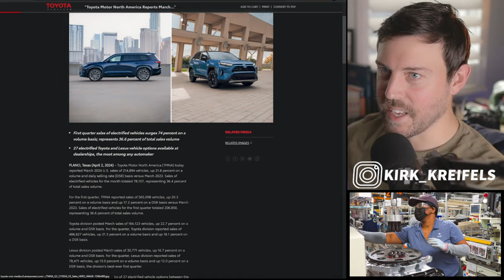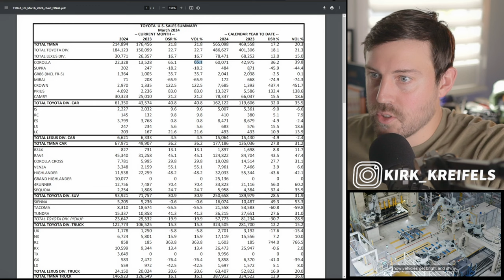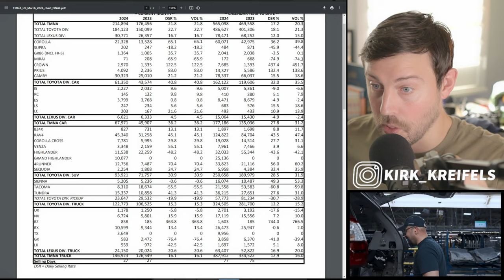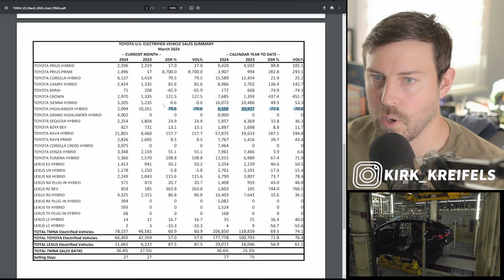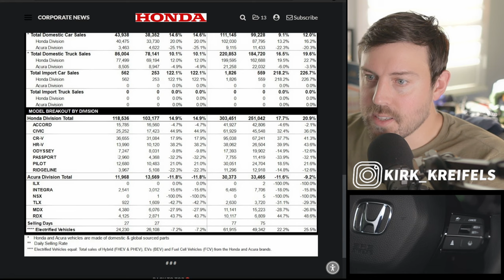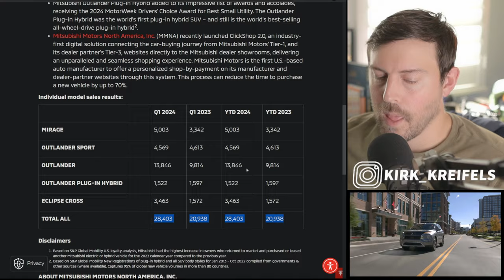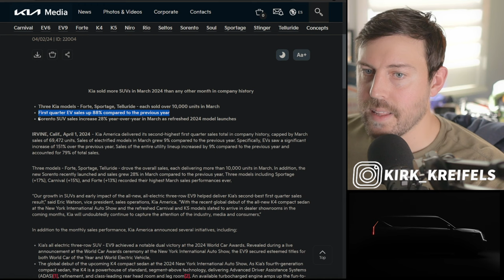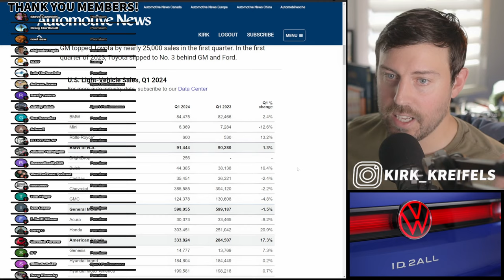Tesla is PLUMMETING while Toyota and Honda RISE…Staggering Q1 2024 Results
The Japanese automakers are surging in the USA while Tesla has seen its first drop in years. Even VW and Nissan are gaining while mazda and subaru find success.

00:00 - Q1 results
00:48 - Tesla's Drop
02:14 - Scoreboard
05:59 - Toyota's Hybrid Surge
23:49 - Honda Up, Acura Down
28:21 - Mazda Gains
29:54 - Nissan up, Infiniti down
32:23 - Mitsubishi
34:00 - Subaru Up
36:39 - Hyundai Up
39:33 - Kia Down
43:08 - VW surging